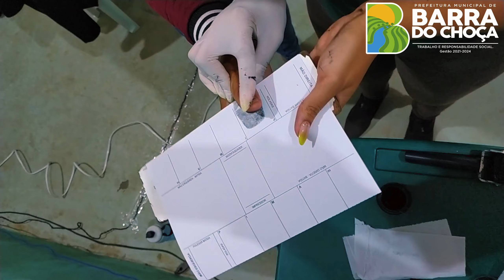Assistência social realiza o Social Itinerante no povoado do Cafezal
A Prefeitura de Barra do Choça, por meio da Secretaria de Assistência Social, realizou durante esta sexta-feira (14), o dia do Social Itinerante, no povoado Cafezal, em que todos os setores se deslocaram para o povoado a fim de oferecer os serviços da Secretaria para a comunidade e região.

CadÙnico, emissão do Registro Geral (RG), consultas de benefícios, emissão da dispensa militar, entre outros serviços foram oferecidos à comunidade, com intuito de assegurar e facilitar a efetivação dos direitos sociais de cada cidadão do povoado. Até a criançada garantiu seu direito no brinquedo de escorregar disponível para todos.